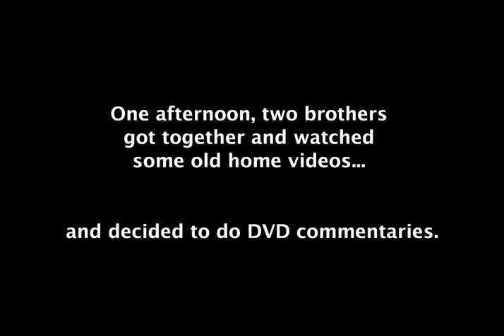Home Video Commentaries: There's A Bear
Two young brothers descend into the heart of darkness.